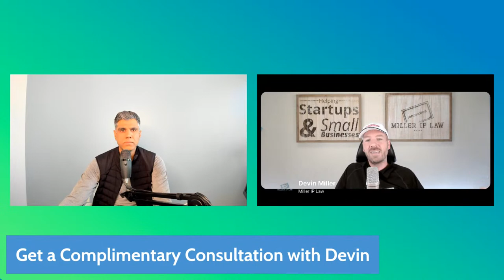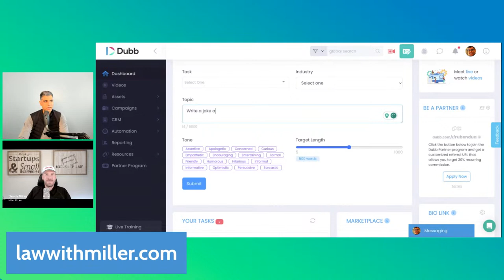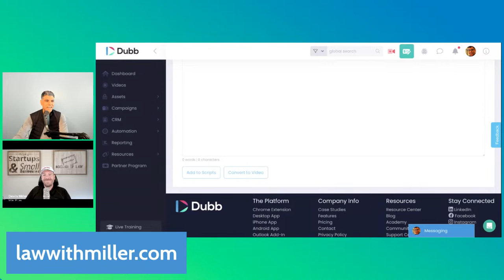Protecting and growing startups and small businesses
In this Podcast with Devin Miller, we will discuss Patents, trademarks, copyrights, and how to protect and grow startups and small businesses.